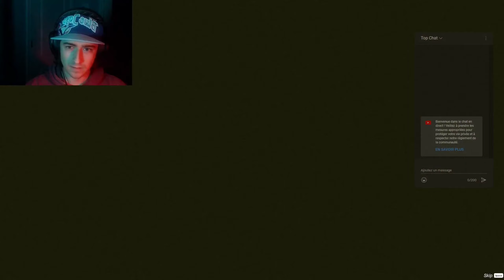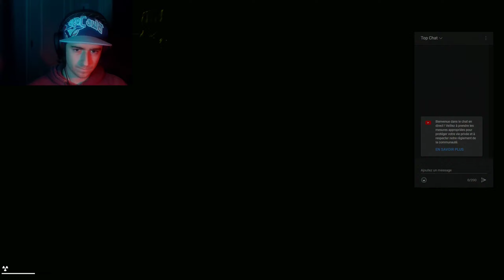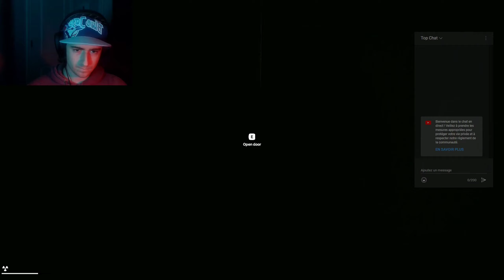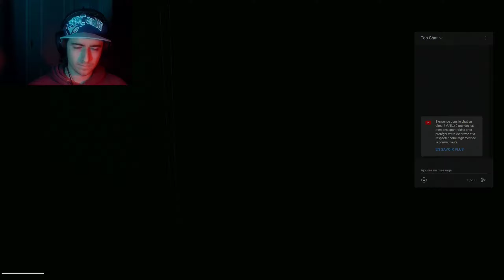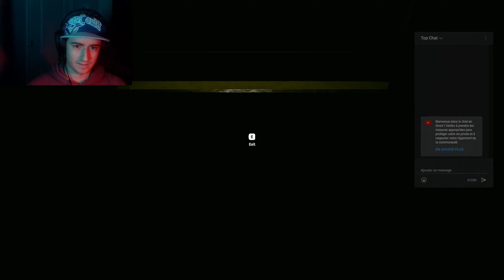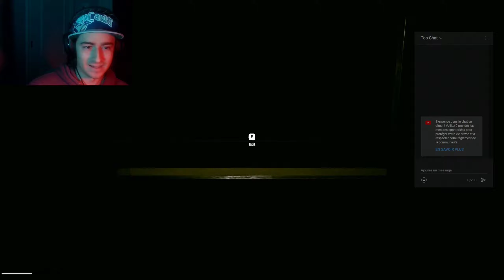Maman, J'ai Peur!!! 0_0 - Inside The Backrooms Épisode 1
Hey hey hey!!! C'est ton boy Lonelytime!!!
Hésite pas si tu as des astuces ou conseils :)
Tu peux aussi rejoindre la communauté sur Discord: